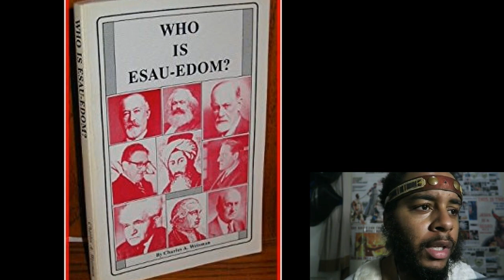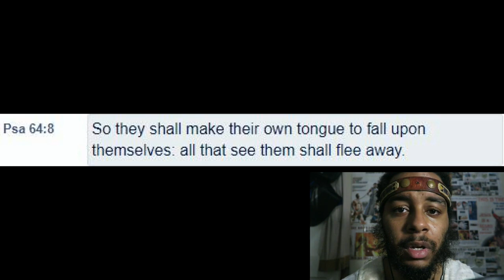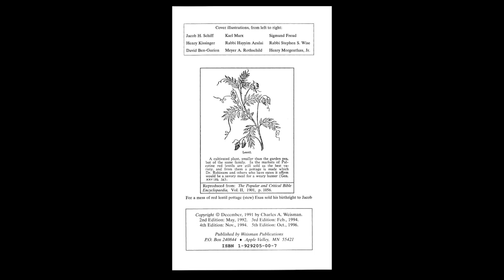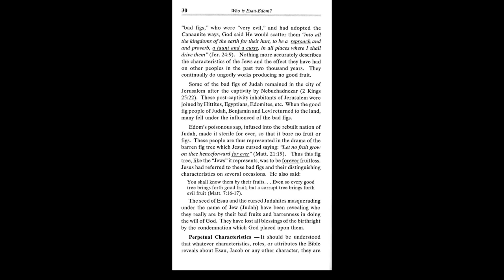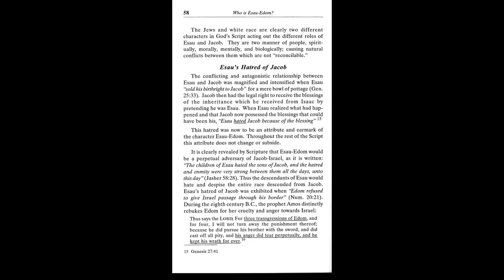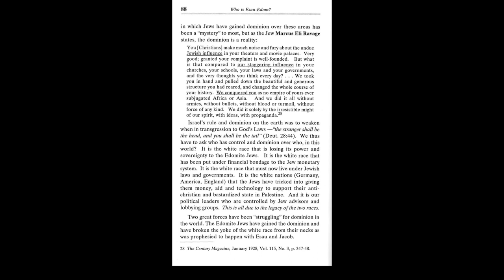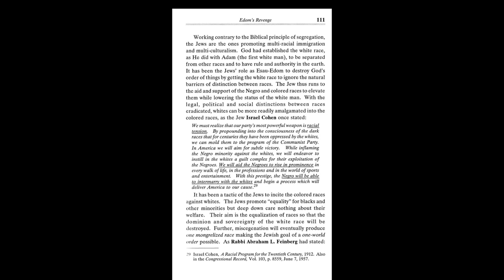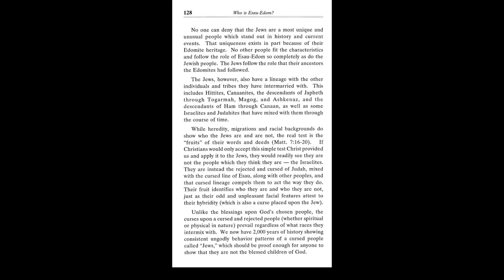WHO IS ESAU EDOM Full Book Video pdf